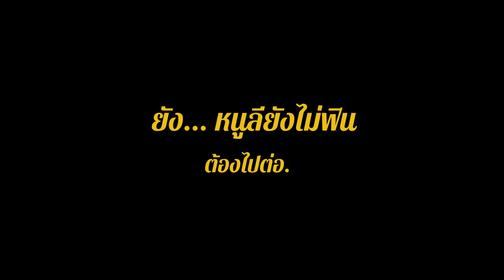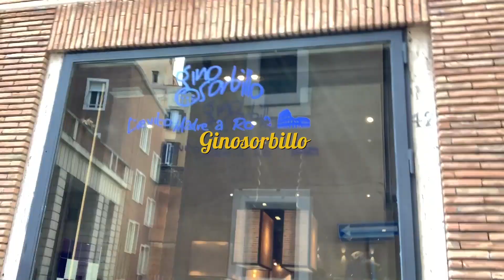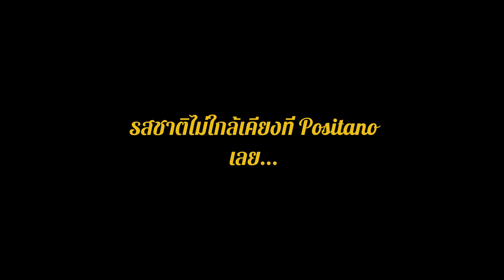FlukeLee Journey | The Best Gelato in Italy มากับฟลุคลีอะไรๆก็ต้องดีที่สุด | Italy EP.6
คิวยาวแค่ไหนก็ต้องมา!!  Gelato สุดเด็ดในอิตาลี จากนั้นไปต่อกันด้วยร้านมิชลิน 2 ดาว Riotorante u Pagliaccio กับ Dessert ที่เห็นหน้าตาแล้วว่าแปลก แต่รสชาตินั้นแปลกกว่า?!! จากนั้นปิดท้ายด้วยร้านเดิมสุดโปรดของคุณฟลุค เกริกพล ที่อร่อยมากจนต้องกลับมาซ้ำอีกรอบ อาหารจะเป็นยังไง จะเด็ดแค่ไหน ไปดูกันเลยย

ติดตามชมทริป 'Italy - Positano - Sorrento - Rome' ของ ฟลุค เกริกพล และ ลี นาตาลี
ทุกสัปดาห์ที่ช่อง "FlukeLee" นะจ๊ะ

ติดตามช่องทางอื่นของ FlukLee ได้ที่